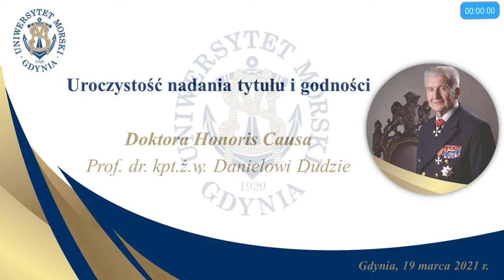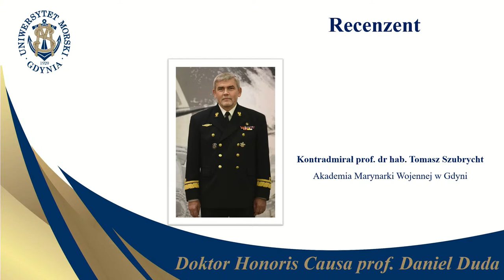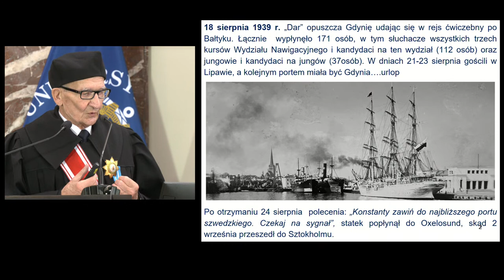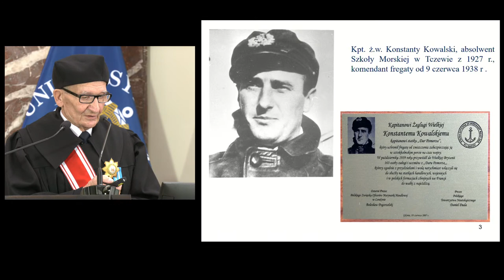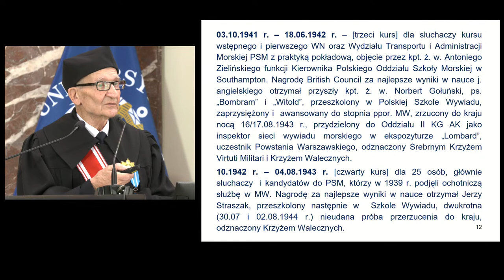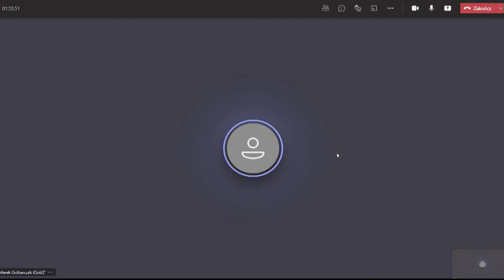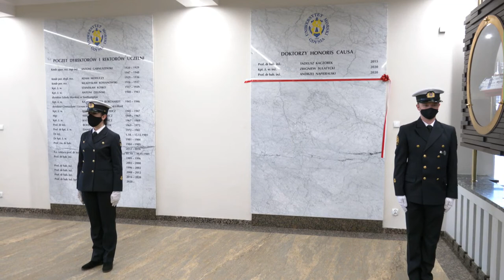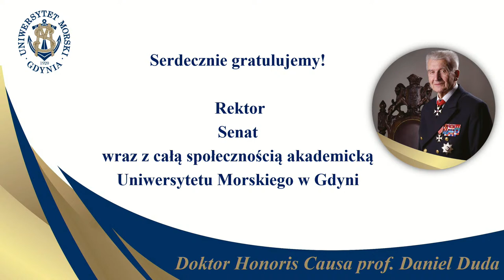Daniel Duda - doktorat Honoris Causa UMG